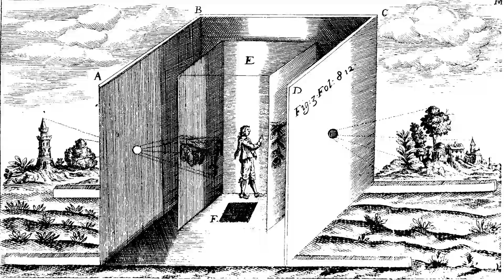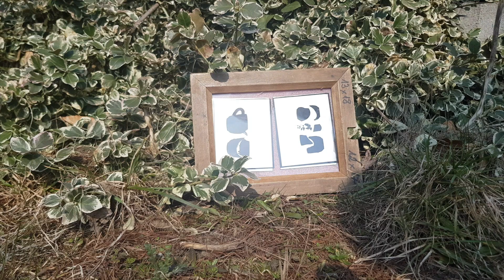Heliografia i fizautotypia - Wszystko jest światłoczułe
Czy heliografia i fizautotypia to techniki fotograficzne? Czy procesy powstałe przed dagerotypią zasługują na to miano? Zapraszam na film o heliografii i fizautotypii.
Odcinek zrealizowano w ramach programu stypendialnego Ministra Kultury i Dziedzictwa Narodowego – Kultura w sieci